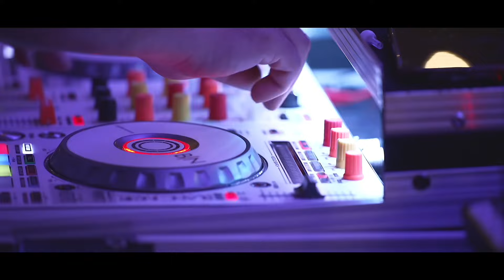Sweet 16 Mash Up